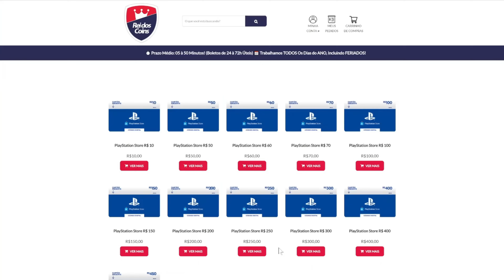NOVA PROMOÇÃO COM JOGOS NO PS4 e PS5 !!! TEM JOGOS AAA POR R$10,00 REAIS !!!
5- Deveria ter acessado se você quisesse uma chave OEM barata e genuína!